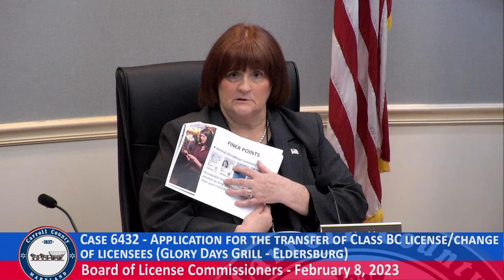Board of License Commissioners February 8, 2023